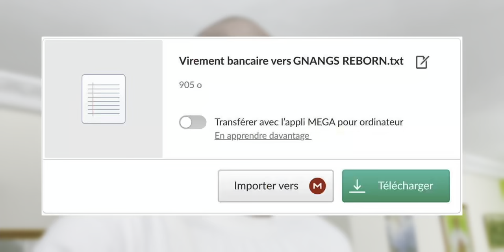Il dévoile les sorciers qui sont en Afrique : Je confirme !